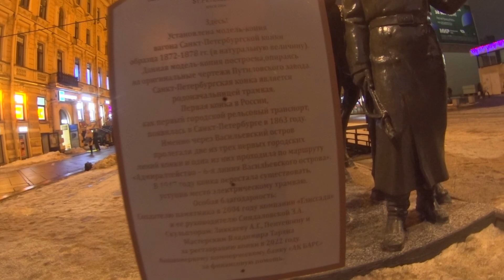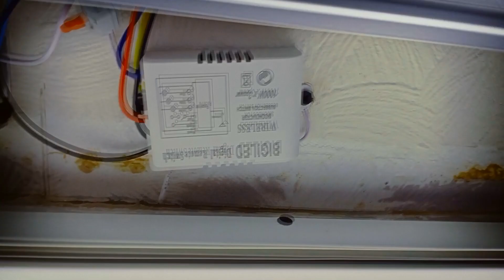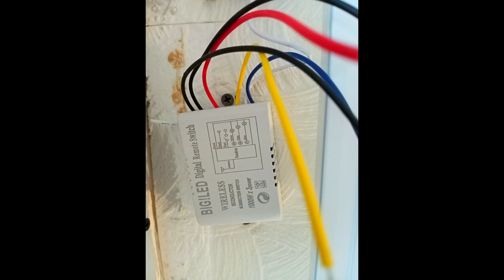СТАЖИРОВКА СТАЖЁРА! ПИТЕРСКАЯ#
Стажёр - это человек получающий либо практические знания, либо улучшающий их, после получения теоретических знаний. Так-же стажёром можно назвать человека проходящего специальный испытательный срок на работе с целью выяснения его профессиональных данных, при приёме на работу. 1. Кандидат на вакантную должность, проходящий производственную практику в реальных условиях.